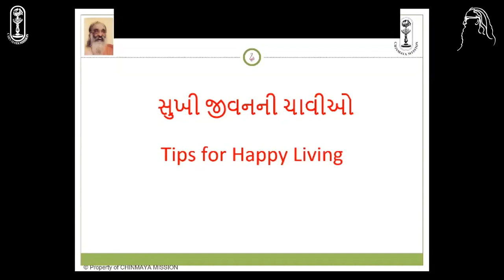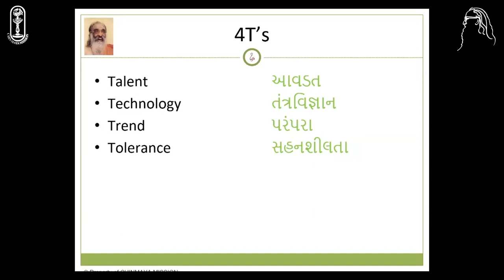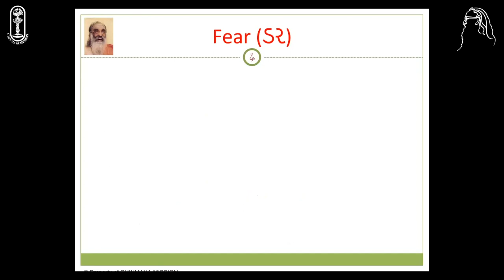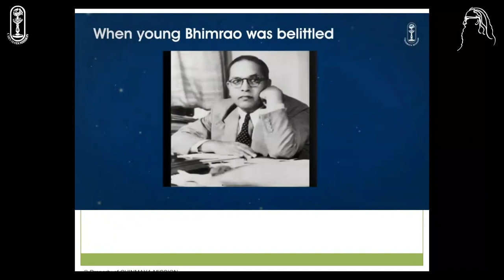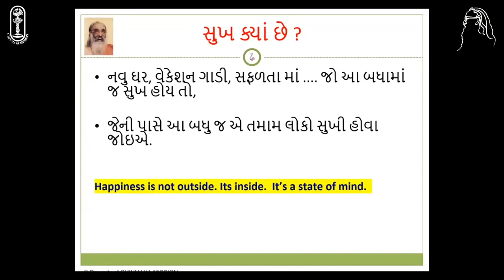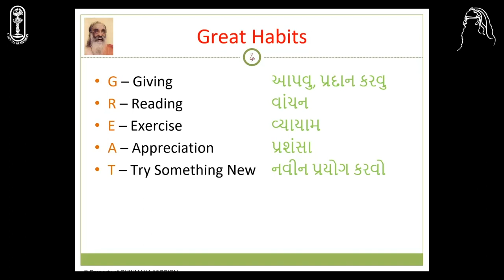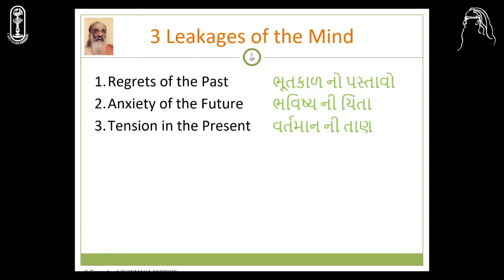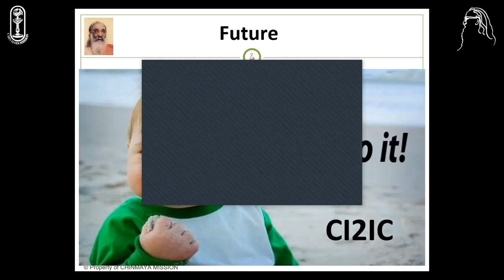Tips for Happy Living | Gujarati Talk | Nimisha Parekh | 10.01.2021